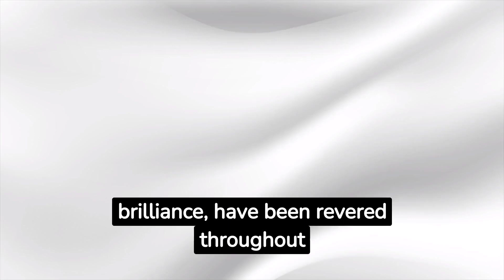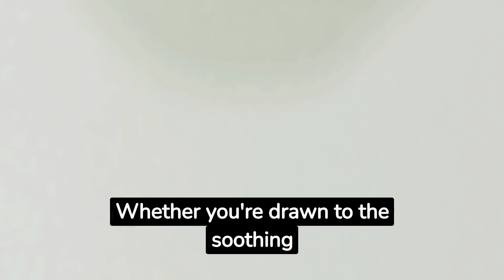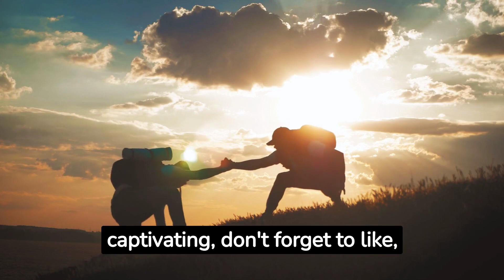The Radiance of White and Clear Crystal Stones Unveiled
Embark on a captivating journey as we explore the ethereal world of white and clear crystal stones. In this mesmerizing video, we will delve into the beauty, symbolism, and metaphysical properties of these enchanting gemstones. From their pure radiance to their spiritual significance, we will uncover the fascinating aspects of white and clear crystal stones. Whether you're a crystal enthusiast or simply curious about their mystical allure, this video will leave you spellbound and inspired.

Read more about White and Clear Crystal Stones List, Meanings and Uses